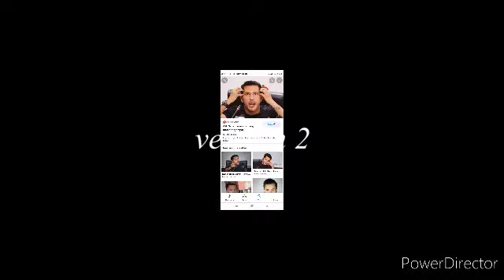IBU ALIFF SYUKRI BERSUARA!! SELEPAS ALIFF SYUKRI BERBUAT INI!!